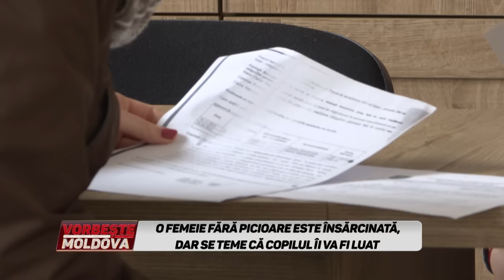VORBEŞTE MOLDOVA: O FEMEIE FĂRĂ PICIOARE ESTE ÎNSĂRCINATĂ, DAR SE TEME CĂ COPILUL ÎI VA FI LUAT